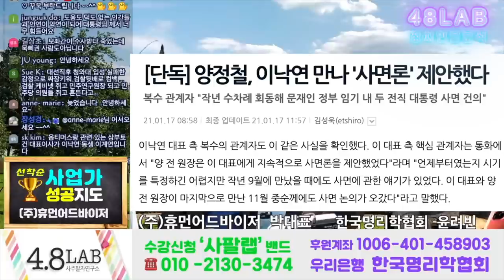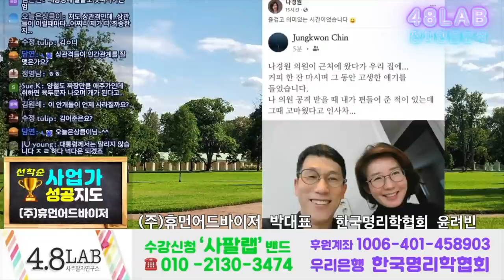[박대표의 운명돌파] 사면론으로 지지율 추락,아닌듯 욕심없는 척, 재주가 뛰어난 인물, 끼리끼리 남탓하는 진상, 풍수인테리어 피해야할 정원수, 가구, 식탁